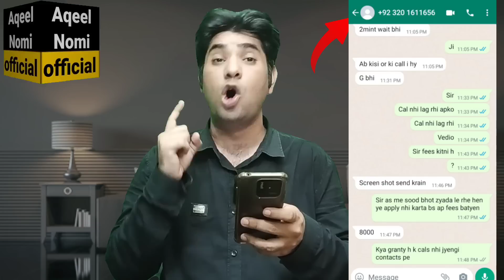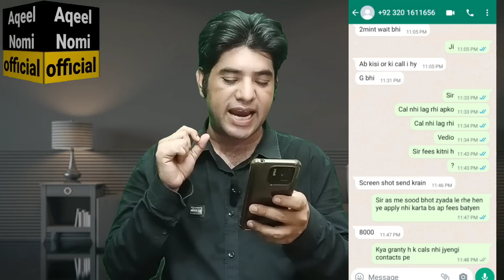Loan Apps Agent | loan app say data remove | barwaqt loan app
Loan Apps Agent
YouTuber Agent Removes Logo Data From Loan apps

your searching

udharpaisa loan app
zaroorat cash loan app
zeta loan app
Didi loan app
mango Loan app
Mr loan app
home Land loan app
360 Online Qarz
567 Speed Loan
99 Fast Cash Loan
Asaan Qarza- credit loans
Bee Cash
BG Loan
CashCredit-Online Loan
CreditLoan
CredStar- Personal Credit Loan
Debit Campsite
Fair Loans
Fast Manne Loan Guide
FinMore- Online Credit Loans
Fori Instant Loans
HamdardLoan
Hayar Pocket Easy Fund
JaidiCredit
Little Cash- Mobile Loans
MiniLoan- Personal OnlineLoan
Money bee
MoneyBox
MY Cash
Private Credit
QuickCash- Quick Mobile Loans
StarLink-Tech
Sallam Loan- Online Loan App
Swift Loans- Fast Loan
TiCash
UrCash
Zenn Park
Super Magic- StableOnlineLoan
Haath Pocket
Qarza Rupee
LuckMoney
Candycash